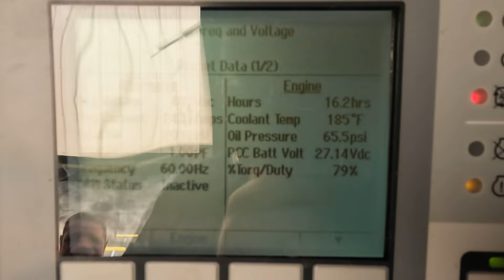2500 kW Cummins Diesel, 277/480 V, 8674.4 AMPS, QSK60-G19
Listen to this 2014 QSK60-G19 Start Up and hum. Watch as they add load to the unit and listen to the turbos. This unit is in the sales process, but if you need standby power, be sure to check out our inventory